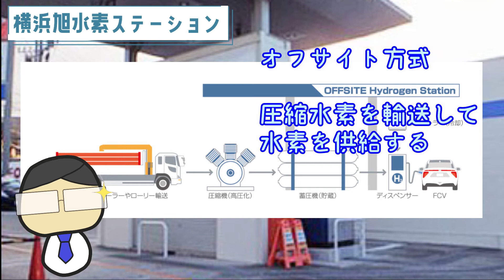💧横浜旭水素ステーション💧横浜市に行くトヨタ新型ミライユーザー必見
こんにちわ、水素村の下っ端住人やまもとです。見てくれてありがとうございます。
トヨタの新型ミライに水素を充填する場所がわからない。神奈川でFCV（燃料電池自動車）に水素を入れるならここ。神奈川県横浜市旭区にあるENEOSの横浜旭水素ステーション
神奈川で水素の充填場所がわからないなんて、言わせない。

～～神奈川旭水素ステーション～～
神奈川旭水素ステーションは、神奈川県横浜市旭区にあるENEOS株式会社が運営する水素ステーションです。

【自己紹介】
水素ステーションの運営者として、水素ステーションの認知度アップのためにyoutubeやってます。

引用
一般社団法人次世代自動車振興センター